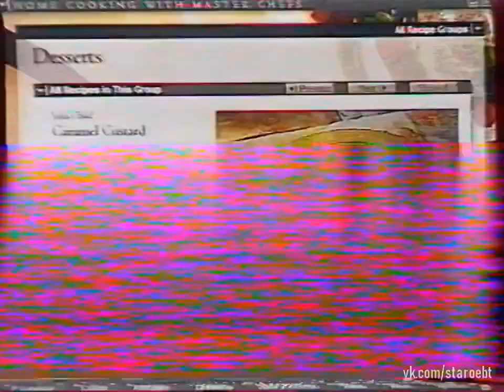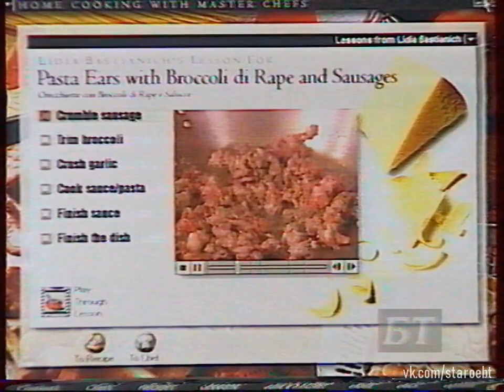Компьютерный полигон (ТК "БТ", 13.10.1996 год){by М. Кулак}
InquisitorAlex Белорусь Минск БТ КомпьютерныйПолигон Microsoft JuliaChildHomeCookingWithMasterChefs # # # # #
Компьютерный полигон (ТК "БТ", 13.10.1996 год) г. Минск, Республика Беларусь

В этой программе:

Рубрика "Полезные программы"
- Кулинарная энциклопедия "Microsoft Julia Child Home Cooking with Master Chefs" (CD)

Рубрика "Games":
Кассету предоставил Илья "SHKODNIKZGRODNA" Лобазов.
Видео оцифровал Мiхаiл "sonic-vhs" Кулак.

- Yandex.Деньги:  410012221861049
- QIWI: по нику - INQUISITORALEX